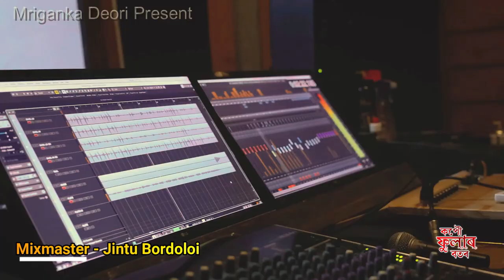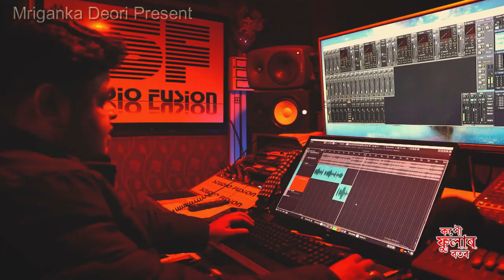Kapowfular Botor || Mriganka Deori || Kan Sonowal || New Assamese Song 2023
Vocal- Mriganka Deori & kan sonowal                                                    music/lyrics/tune - Bikash gogoi & Apurba jyoti mohan
melody design - Bhadrakanta Das
Dhol - Bishwajit gogoi & Raktim phukan                                                      flute - Kailash Rabha
Bin - Goutam saikia
Tal - Bishwajit Gogoi
producer - Uttam chetia
recorded Studio - Studio Dreams (Ghy) by Ripunjoy sharma, Studio(Fusion) by Rajiv Sharma             mix/master - Jintu bordoloi
cover design - Arupjyoti Hazarika
Video Editing - Rahul Borah
special Thanks - Ripunjoy Dowarah, Anuran Gogoi, alangkrit Sonowal, podum Sonowal